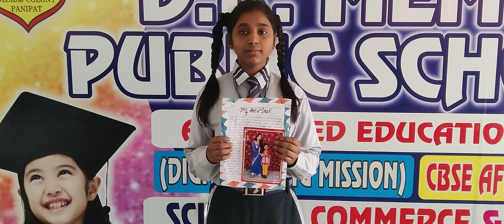DRM PUBLIC SCHOOL DESRAJ COLONY PANIPAT. Amrita Student of Grade IXth